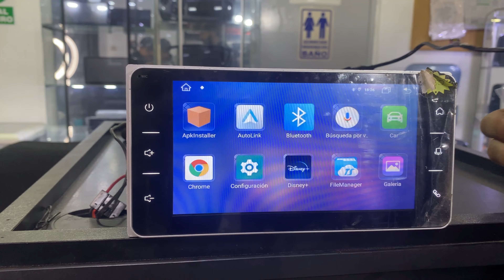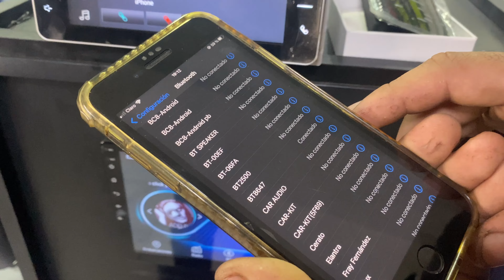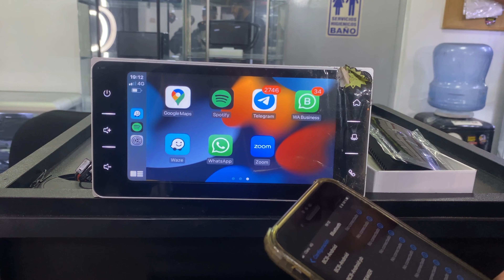COMO CONVERTIR UN RADIO A ANDROID, DESCARGAR APLICACIONES EN STEREO / YOUTUBE NETFLIX Y MAS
CON ESTA BOX ANDROID PODRAS COMBERTIR TU RADIO ORIGINAL A ANDROID, Y TENER APLICAICONES, RECUERDA QUE ES MUY IMPORTANTE DISPONER DE APPEL CAR PLAY / ANDROID AUTO PARA PODER UTILIZAR EL BOX.